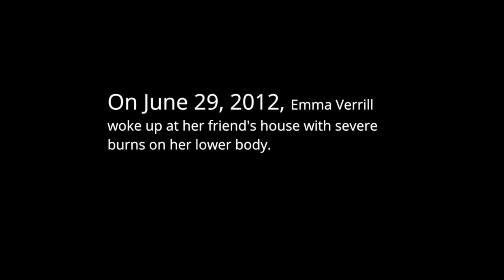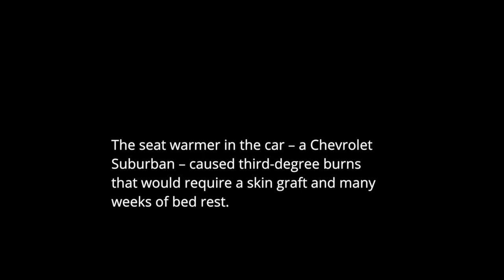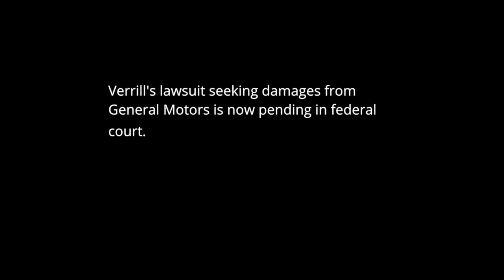Yarmouth woman sues GM over burns that scarred her for life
Emma Verrill, who became a paraplegic in high school, is now suing General Motors over an SUV seat heater malfunction that left her bed-ridden for 10 weeks and scarred for life.